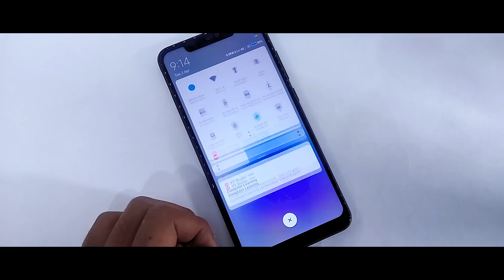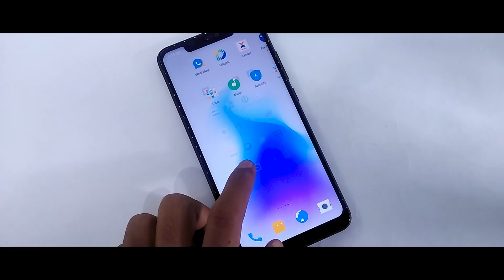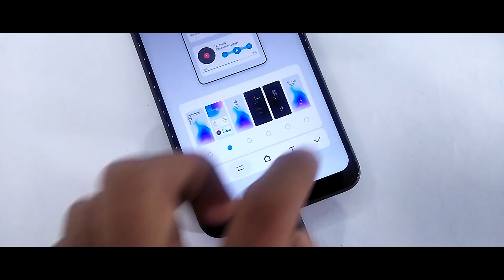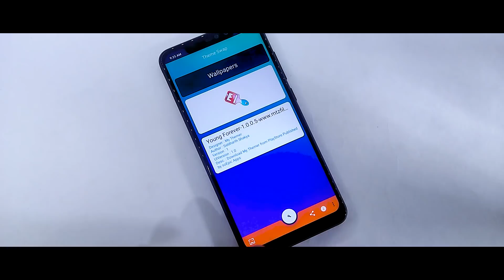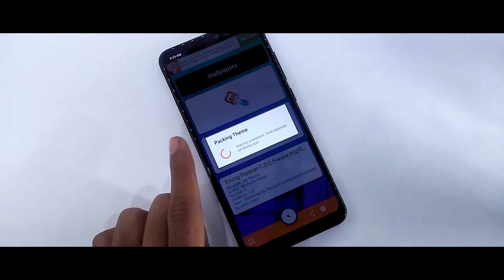Perfect Miui 10 Theme For April 2019 | Most Powerful Miui 10 Theme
In this video I will show you Perfect Miui 10 Theme For April 2019,Most Powerful Miui 10 Theme Not Available On Miui 10 Theme App.

Content
1.Best Miui 10 Theme For April 2019
2.New Miui 10 Theme For Redmi Note 4
3.Caller Screen Change Theme For Miui 10
4.New 5 Miui 10 Theme For April 2019
5.Dark Theme Miui 10 Theme For April 2019